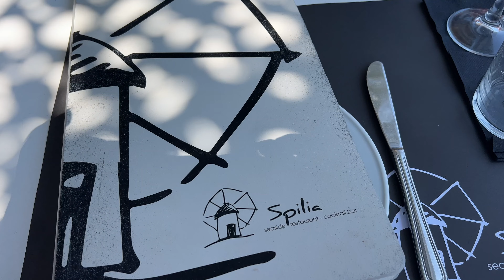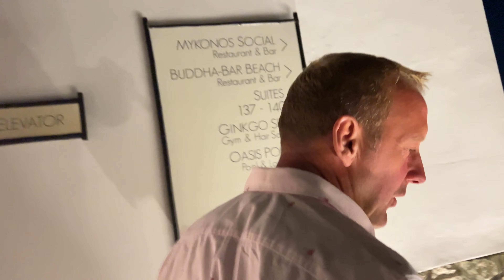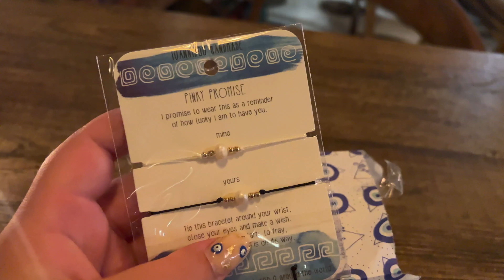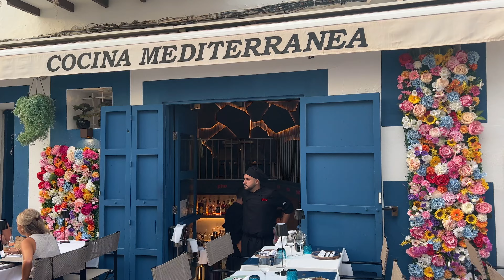IBIZA & MYKONOS | PART 2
hey again kiddies!

we back this week with part 2 of the Ibiza & Mykonos vlog! Featuring me dads bday and some tattoos lol

MUSIC

Genre Music: Happy Birthday Song - Mambo - Buon Compleanno Canzone - Sfera Ebbasta Happy Birthday - Remix - Marilyn Monroe - Kygo - Stevie Wonder - Minions - Billie Eilish - John Legend - Mr President - Piano - Originale - 2021

- Happy Birthday Samba by E's Jammy Jams -